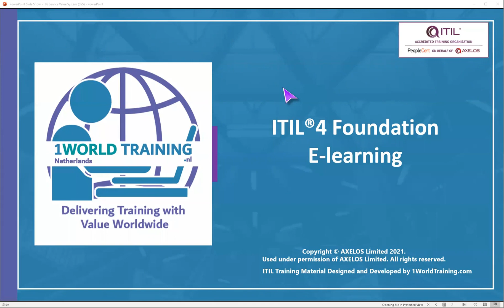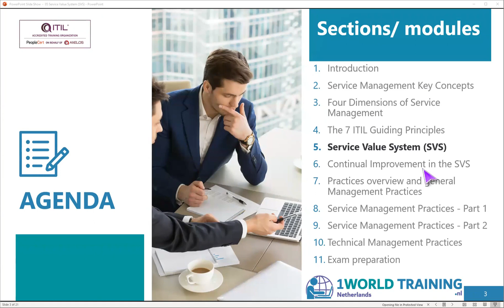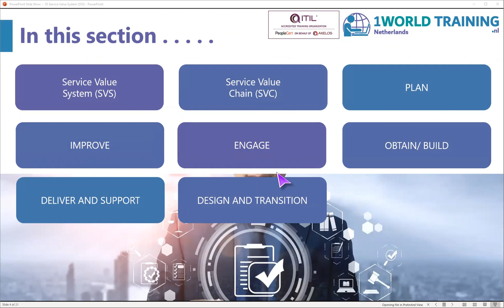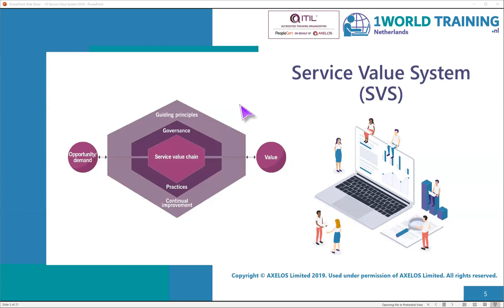1.5 Service Value System (Svs) | ITIL4 Foundation in Dutch | AXELOS | 1WorldTraining.com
To enroll in full version of ITIL 4 Foundation Course or Take your PeopleCert Axelos Exam, please

ITIL 4 will enable IT professionals to support their organization on their journey to digital transformation and support world-class digital services.

✓ ITIL 4 helps to successfully navigate the modern digital world
✓ ITIL 4 provides a holistic picture of IT enabled service delivery
✓ ITIL 4 reflects and integrates other established ways of working
✓ ITIL 4 incorporates all the best things from ITIL

WHAT IS IN ITIL 4?
ITIL 4 provides an emphasis on the business and technology world, how it works today, and how it will work in the future with Agile, DevOps and digital transformation.

SERVICE VALUE SYSTEM
Looking beyond the delivery of services to end-to-end value co-creation.

GUIDING PRINCIPLES
Adopt and adapt ITIL to your own needs and circumstances.

PROCESSES TO PRACTICES
Practical 'how-to' examples for building effective IT enabled services.

INTEGRATION
Flexibility to work with other technologies and methods.

ITIL 4 IN THE MODERN DIGITAL WORLD
Learn more about how ITIL 4 utilises the latest approaches and technologies.